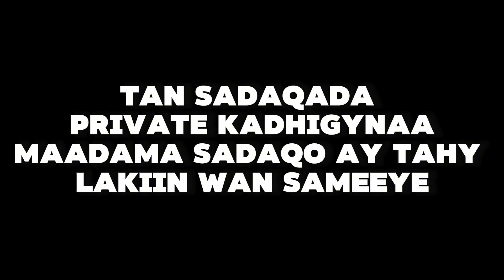XUKUMADII KOKO BULLE UGU ADKAA IGU XUJAYSATAY ASAD HAJIO CAFEE UGEE& SWIMMING 🏊‍♀️…..🙀